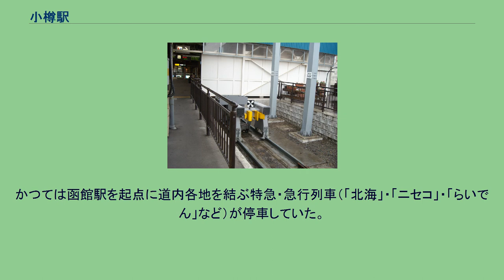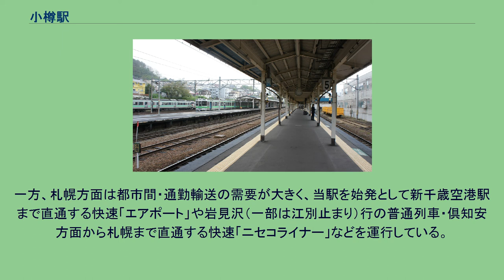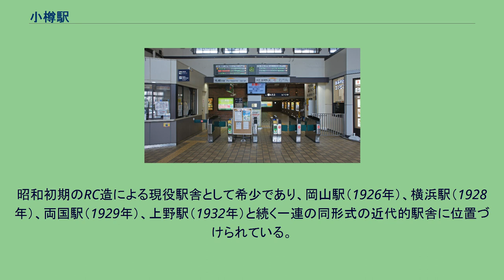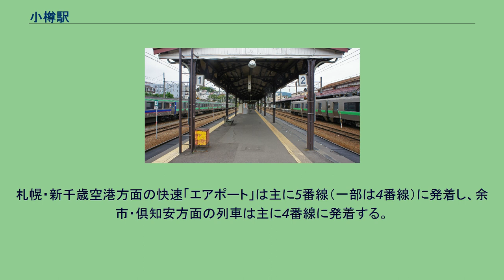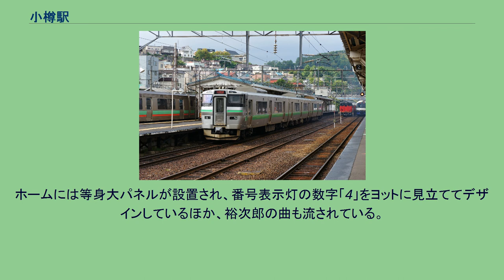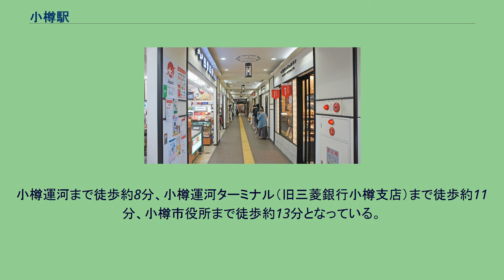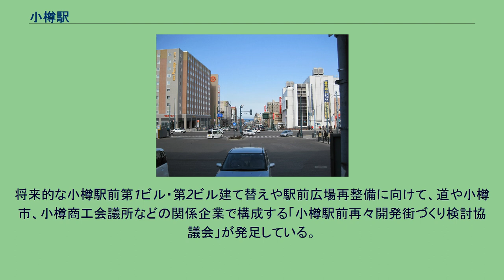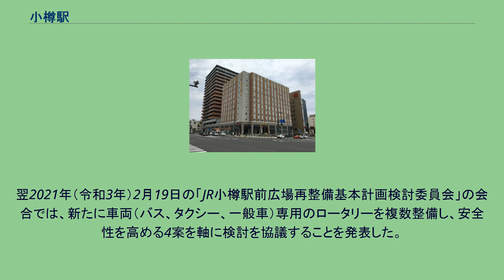小樽駅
小樽駅（おたるえき）は、北海道小樽市稲穂2丁目にある北海道旅客鉄道（JR北海道）函館本線の駅である。
電報略号はオタ。
小樽市の交通結節点になっており、バスターミナルが隣接している。
当駅を境に倶知安・長万部方面は単線非電化区間、手稲・札幌・岩見沢・新千歳空港方面は複線電化区間となる。
かつては函館駅を起点に道内各地を結ぶ特急・急行列車（「北海」・「ニセコ」・「らいでん」など）が停車していた。
倶知安・長万部方面は通称「山線」と呼ばれ、かつては本州と北海道を結ぶ大動脈であった。
現在は比較的勾配が緩く、高速運行が可能な通称「海線」（室蘭本線・千歳線）経由へ変更されているため、臨時特急列車を除き快速「ニセコライナー」を含む全ての列車が各駅停車でローカル輸送に特化した区間になっている。
運行本数のほぼ半数は倶知安・然別までの区間運行となる。
一方、札幌方面は都市間・通勤輸送の需要が大きく、当駅を始発として新千歳空港駅まで直通する快速「エアポート」や岩見沢（一部は江別止まり）行の普通列車・倶知安方面から札幌まで直通する快速「ニセコライナー」などを運行している。
1976年の小樽駅と周囲約1km範囲。
上側が長万部方面で、ここから単線となるが、写真外の最初の踏切まで山側を2本の引上線が並行して走る。
かつては中線を挟む単式と島式の複合ホーム2面3線であったが、駅舎側の単式ホーム札幌寄りが切り欠きホームとなっている。
ここは貨物扱いを小樽築港駅に集約するまでは貨物ホームの一部であったが、その後に旅客用ホームとして使用されている。
このため写真当時は0番ホームであった。
この線を含め駅舎横に3本が引きこまれている。
駅裏側に客車の留置線が6本、その外に保線車用の1本と車庫が見える。
駅裏には昭和初期まで機関庫があったが、こちらも小樽築港駅に集約されたため空き地となって草生している。
国土交通省 国土地理院 地図・空中写真閲覧サービスの空中写真を基に作成 1934年（昭和9年）建築の北海道内初となる鉄骨鉄筋コンクリート造（RC造）の駅舎。
昭和初期のRC造による現役駅舎として希少であり、岡山駅（1926年）、横浜駅（1928年）、両国駅（1929年）、上野駅（1932年）と続く一連の同形式の近代的駅舎に位置づけられている。
エントランスホールやホームに飾られているランプは、当時の駅長が「小樽駅の特色を出したい」と北一硝子に要望し、1987年（昭和62年）に北一硝子がランプ108燈を駅へ寄贈したことに始まり、1999年（平成11年）には改札口上の窓とホームに設置するランプを寄贈して合計が333燈になった。
レトロな雰囲気が残る駅長室は2011年（平成23年）に使用停止となった。
ホームは駅舎の2階相当の高さにあり、改札口から地下連絡通路を経由して階段を上ってホームへ向かう。
ホームの付番は駅舎側から5、4、2、1番線で、5番線は行き止まり式のホームであり、3番線はホームに面さない中線になっている。
札幌・新千歳空港方面の快速「エアポート」は主に5番線（一部は4番線）に発着し、余市・倶知安方面の列車は主に4番線に発着する。
かつてのホーム番号は駅舎側から0、1、2、3番線となっていたが、1998年（平成10年）の函館本線・宗谷本線（小樽 - 永山間）列車運行管理システム導入に伴って番号が振り直しされ、現在の番号に変更された。
2003年（平成15年）に駅開業100周年を記念し、小樽にゆかりのある石原裕次郎に因んで4番ホームに「裕次郎ホーム」の愛称がつけられた。
これは、かつてNHKの番組ロケーション撮影で訪れた際、このホームに降り立ったのが由来である。
ホームには等身大パネルが設置され、番号表示灯の数字「4」をヨットに見立ててデザインしているほか、裕次郎の曲も流されている。
みどりの窓口（営業時間7時00分 - 20時00分）・ジェイアール北海道レンタリース（駅レンタカー）小樽営業所・自動券売機・話せる券売機・自動改札機を設置している。
Kitacaは札幌方面のみ利用可能。
店舗エリアは2012年（平成24年）にリニューアルし、「ノスタルジック・モダン」をコンセプトに5店舗が展開...